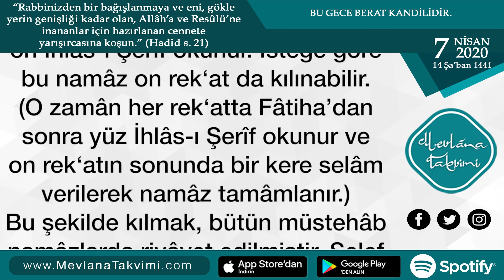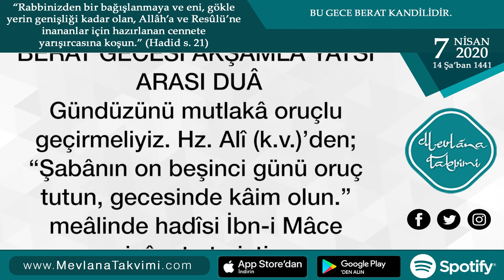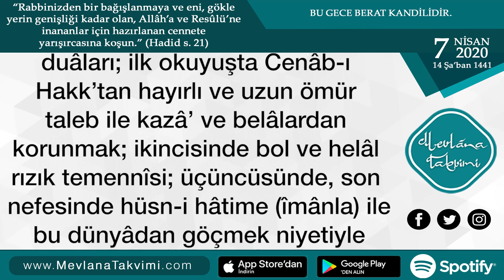Berat Gecesi Kılınacak Namaz | 7 Nisan 2020 Mevlana Takvimi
7 Nisan 2020 Mevlana Takvimi

BERÂT GECESİ KILINACAK NAMÂZ

Bu gecede yüz rekat namâz kılınır. Bu durumda namâzın, her iki rek‘atında bir selâm verilir. Her rek‘atta Fâtiha’dan sonra 10 (on) İhlâs-ı Şerîf okunur. İsteğe göre bu namâz on rek‘at da kılınabilir. (O zamân her rek‘atta Fâtiha’dan sonra 100 (yüz) İhlâs-ı Şerîf okunur ve 10 (on) rek‘atın sonunda bir kere selâm verilerek namâz tamâmlanır.) Bu şekilde kılmak, bütün müstehâb namâzlarda rivâyet edilmiştir. Selef (r.a.e.), bu namâzı kılar ve buna “Hayır namâzı” derlerdi. Hattâ bu namâzı, bir araya toplanıp cemâatle de kılarlardı. (Hanefî Mezhebi’nde terâvihten başka hiçbir nâfile namâz cemâatle kılınmaz.)

Hasan-ı Basrî (r.âleyh)’in bu namâz için şöyle dediği rivâyet olunur: “Allâh Resûlü (s.a.v.)’in sahâbîlerinden otuz kişi bana dediler ki:

“Bu gecede bu namâzı kılan bir kimseye, Cenâb-ı Hâkk yetmiş defa nazar eder ve her bir nazar ile onun yetmiş ihtiyâcını giderir. Bu ihtiyâcların en azı da affedilmektir.”
(Hüccetü’l-İslâm İmâm-ı Gazâlî, İhyâ-u Ulûmi’d-din, 1.c., 555.s.)

BERÂT GECESİ AKŞAMLA YATSI ARASI DUÂ

Gündüzünü mutlakâ oruçlu geçirmeliyiz. Hz. Alî (k.v.)’den; “Şabânın on beşinci günü oruç tutun, gecesinde kâim olun.” meâlinde hadîsi İbn-i Mâce rivâyet etmiştir.
(Hüccetü’l-İslâm İmâm-ı Gazâlî, İhyâ-u Ulûmi’d-dîn, 1.c., 556.s.)

Dedikodudan, yalandan, harâma bakmaktan sakınmalıyız. Akşam namâzını edâdan sonra, üç defa Yasîn-i Şerîf okunacaktır. Her Yâsîn’den sonra bir defa Berât duâları okunacaktır. Bu Berât duâları; ilk okuyuşta Cenâb-ı Hakk’tan hayırlı ve uzun ömür taleb ile kazâ’ ve belâlardan korunmak; ikincisinde bol ve helâl rızık temennîsi; üçüncüsünde, son nefesinde hüsn-i hâtime (îmânla) ile bu dünyâdan göçmek niyetiyle okunacaktır.

(Ömer Muhammed Öztürk, İbâdet Takvimi ve Duâlar, 62.s.)